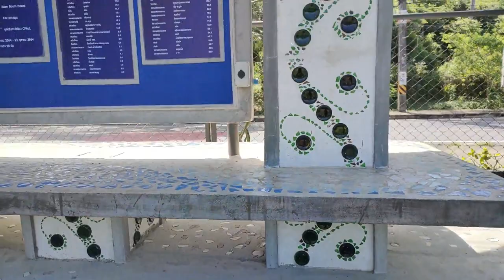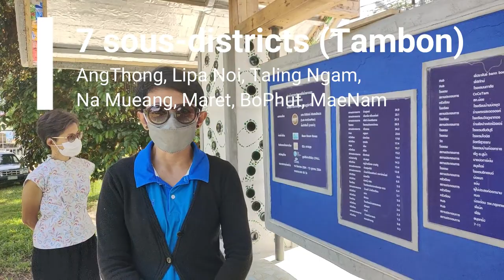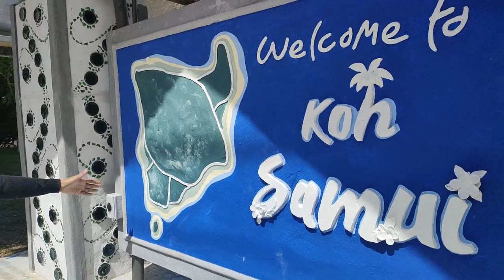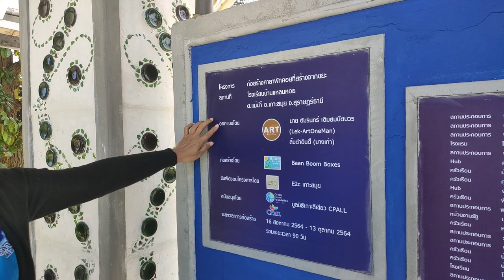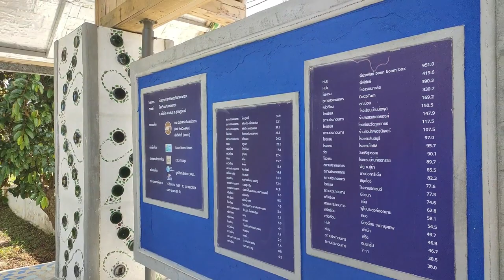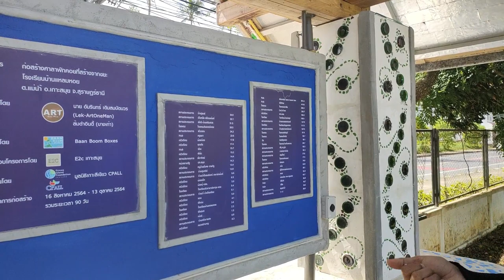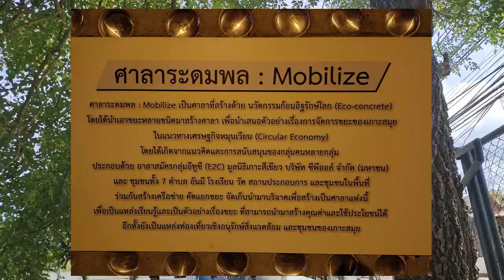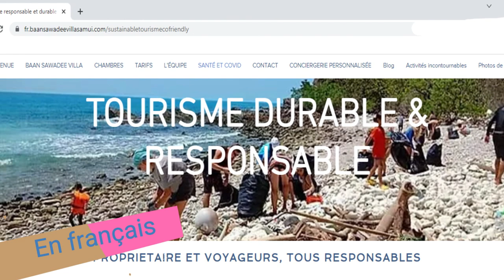Innovation à Koh Samui en matière d' environnement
Innovation à Koh Samui en matière d' environnement : c'est le défi de l'association de tourisme de Ban Tai à Koh Samui, présidée par M. Pituk PROMCHAN. Le projet est une réelle innovation pour Koh Samui car il a permis de recycler 4 tonnes de déchets directement sur l'île de Koh Samui, en éviter de traiter ces déchets via un incinérateur (ou en les déplaçant vers le continent), tout en mobilisant différents acteurs autour d'un engagement vers un tourisme plus responsable, plus vertueux, plus respectueux de la nature et de l' environnement. Il s'agit d'une construction en éco-ciment réalisée par des bénévoles, des habitants de Ban Tai ou de Koh Samui, et des partenaires du secteur privé de Koh Samui, utilisant du verre, des plastiques, des cannettes, des assiettes, des mélaminés recyclés... MOBILIZE, autour du "Pavillon du travail", c'est le nom donné à ce "sala" à découvrir sur la route entre Maenam et Nathon à la hauteur de Ban Tai.
Le concept est innovant : il consiste à mieux gérer les déchets, les trier, et les réutiliser en les mélangeant au ciment dans les fondations des constructions par exemple, ou même dans leur décoration. Le "pavillon du travail MOBILIZE" a donc vu le jour le 13 novembre 2021 à Ban Tai, au bord de la route principale, au niveau de l'école Baan Laem Hoy, notamment grâce à la mobilisation des bénévoles. Il abrite une carte de Koh Samui, un éclairage dynamique issu de la récupération de bouteilles via des panneaux solaires installés sur le toit, rendant l'éclairage autonome ou presque.

Leur objectif est notamment d'attirer les touristes à Ban Tai (Koh Samui) autour de ce pavillon. Aussi, un panneau d'information touristique, également réalisé à l'aide de matériaux recyclés, lequel présente différentes attractions du village de Ban Tai engagés dans une démarche de protection de l' environnement ou dans une démarche éco-responsable durable. C'est le cas par exemple de la cascade Tan Nua récemment aménagée pour recevoir les habitants et les touristes qui visitent Koh Samui.

L'objectif de sensibiliser et de mobiliser les populations autour des notions ou de préservation de l'environnement passe par la promotion et la mise en réseau de différents acteurs, afin de mobiliser différentes personnes, et surtout de générer d'autres projets comme celui-ci, partout sur l'île, dans une démarche collective globale.

Le concept est tout à fait adapté pour être développé dans les 7 sous districts de Koh Samui, et dans un esprit de mise en réseau, l'association de tourisme de Ban Tai est prête à accueillir les personnes intéressées pour transmettre ses connaissances dans le but de protection de l' environnement à l'échelle de l'ensemble de l'île de Koh Samui. En outre, ce concept innovant pourrait intéresser toutes entreprises, toute personne, tout promoteur immobilier souhaitant s'engager dans une démarche environnementale plus verte, plus écologique, donc plus vertueuse et plus respectueuse de la nature, en réduisant les déchets à traiter à Koh Samui.

Tous ensemble, mobilisons-nous pour que Koh Samui reste, ou devienne, une destination touristique durablement respectueuse de l'environnement.

Je remercie M. Pituk PROMCHAN, alias Khun Tak, Président de l'association de tourisme de Ban Tai à Koh Samui (Chairman of Ban Tay Community of Tourism) et Mme Nabhapat CHIJUT, alias Khun Jeab, enseignante, de m'avoir reçue pour me présenter la réalisation de ce pavillon.

Lien de géolocalisation du "Pavillon du Travail" : 9°34'42.6"N 99°57'45.5"E

Lien vers la page "tourisme responsable et durable" de Baan Sawadee Villa

00:00 Introduction
01:39 Interview in English
02:50 Design et partenariat avec Baan Boom Boxes
03:02 Les 7 sous-districts de Koh Samui
04:40 Carte de Koh Samui
06:20 Les panneaux solaires
07:00 Les partenaires, bénévoles, et donateurs
08:30 Les matériaux
09:40 La promotion et la mise en réseau
11:00 Lancer une dynamique
12:50 Le panneau d'informations touristiques de Ban Tai
13:10 Mon engagement pour la protection de l'environnement
13:40 Conclusion

 Je suis Emma, ​​je vis à Koh Samui. Je suis la propriétaire de Baan Sawadee Villa. Je partage ma propre expérience de Koh Samui. Je suis moi aussi engagée dans une démarche de protection de l' environnement et j'affiche en ce sens mes engagements sur mon site web. Mes vidéos s'adressent aux personnes en recherche d'expatriation, aux nomades numériques (digital nomad), aux touristes, aux amoureux de la Thaïlande.